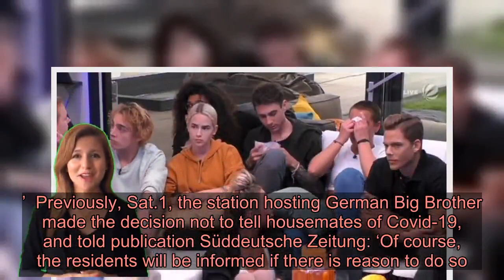German Big Brother relative begs contestant to bring home toilet roll amid coronavirus pandemic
German Big Brother housemates were finally told about the coronavirus pandemic in scenes that aired on Tuesday night, with one relative begging them to bring home toilet roll.  Contestants on the reality  show didn’t have a clue how many people around the world have the deadly Covid-19 virus now, after entering the bunker weeks ago, and in a live episode, host Jochen Schropp and Big Brother resident doctor Dr Andreas Kaniewski broke the news.  After the duo answered questions about the state of the nation and the world at large from behind a glass screen, video messages from loved ones were broadcast.   One such pre-recorded message from Philipp’s family, urged the contestant to bring some loo roll with him when he’s eventually released from the show as panic buying has caused a shortage.   ‘We can no longer shake hands, so we only greet each other with elbows,’ his relative said in the video.  ‘If you leave the container please bring toilet paper with you, it will be scarce out here.’    Not a bad shout, really, all things considered.   Elsewhere, friends and families told the contestants that they’re safer from coronavirus living in the reality show’s compound.   One friend even joked: ‘You won’t miss anything outside because all clubs and bars are shut down.’  Previously, Sat.1, the station hosting German Big Brother made the decision not to tell housemates of Covid-19, and told publication Süddeutsche Zeitung: ‘Of course, the residents will be informed if there is reason to do so.  ‘Which information is given to the residents from outside is also decided in exchange with the relatives.’  At the time of writing, Germany has more than 6,000 cases and 13 coronavirus related deaths. Got a story?  If you’ve got a celebrity story, video or pictures get in touch with the Metro.co.uk entertainment team by emailing us  , calling 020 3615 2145 or by visiting our Submit Stuff page – we’d love to hear from you.